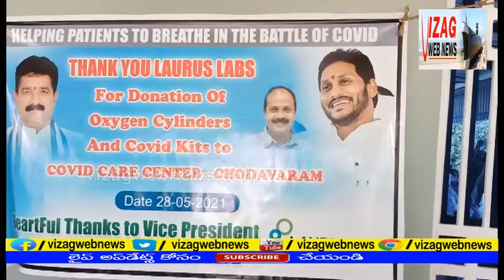కోవిడ్ భాదితుల సేవలో లారెన్స్ కంపెనీ.